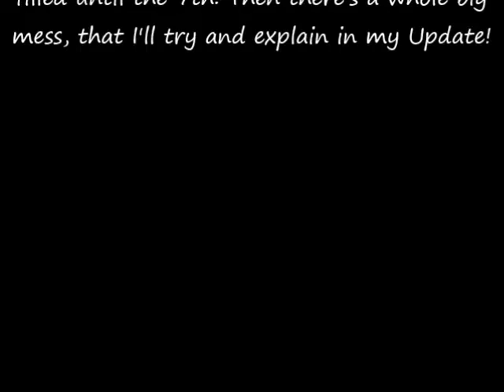I'M FREE!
↪Open!

↪HEY!